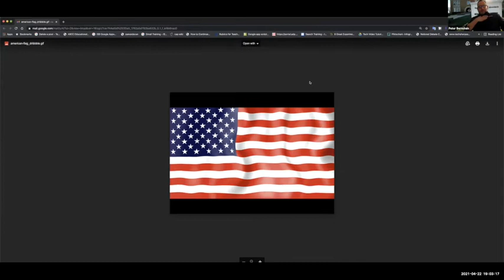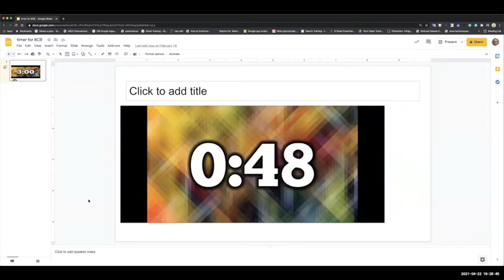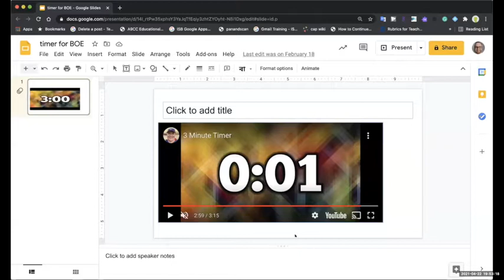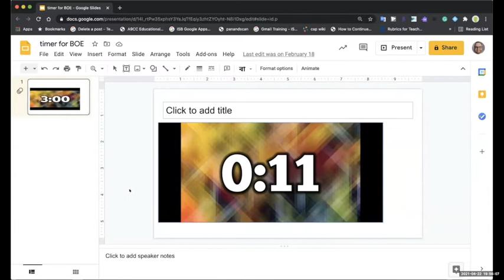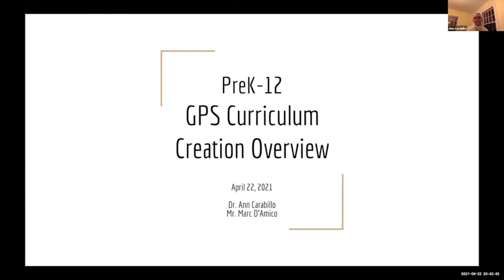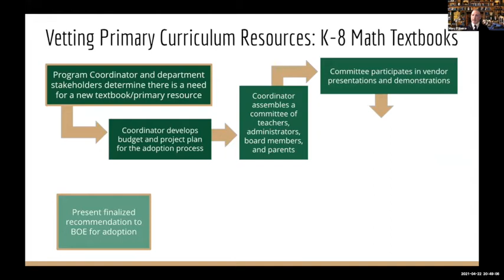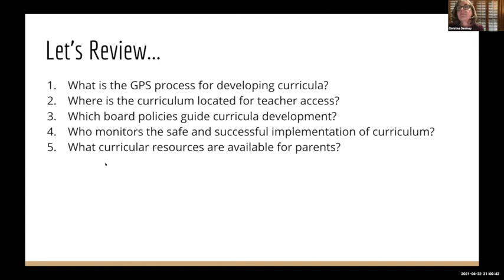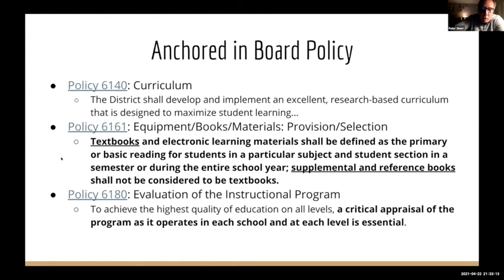April 22, 2021 Board of Education Special Meeting - Part 1 of 2